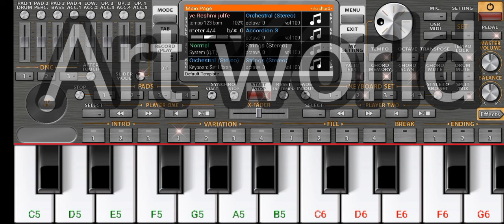Jab Hum Jawan Honge | Betaab ( 1983 ) Movie Song | Covered By Turab | On ORG Music app